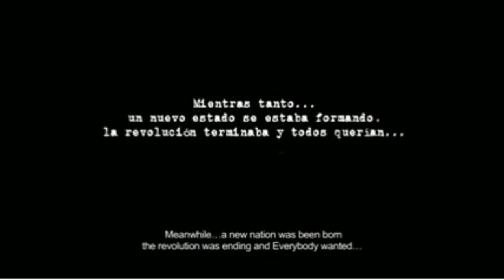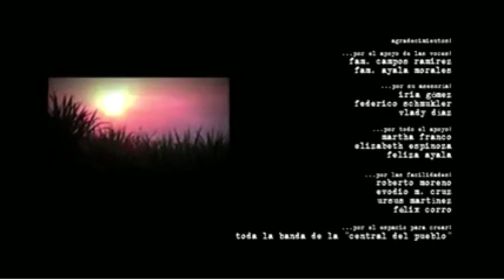Buscando lugar en un Mundo de desigualdad, conflictos, pobreza… y amor a la tierra Atencingo México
A partir de la emergencia del Estado posrevolucionario se forma un complejo agroindustrial con centro en Atencingo, México.Diferentes luchas y conflictos han marcado este territorio que aún hoy, sigue siendo escenario de encuentros, desencuentros y conflictos entre sus diversos personajes.Esta es la historia de Regino, Tomás y Domingo, tres diferentes actores rurales buscando lugar en un mundo de desigualdad, conflictos, pobreza… y amor a la tierra.
Cortometraje documental sobre la condición de los campesinos de Atencingo, Puebla, a 100 años de la Revolución Mexicana